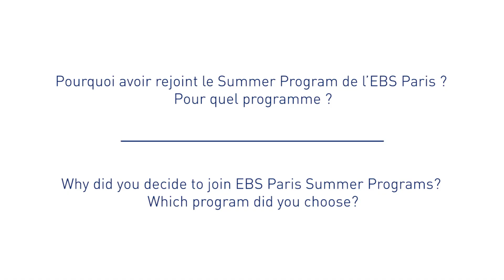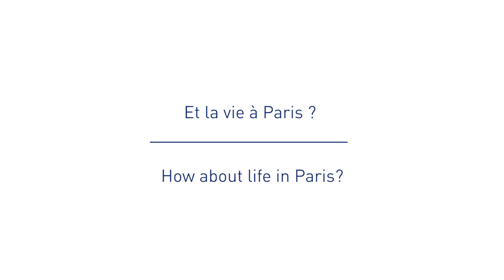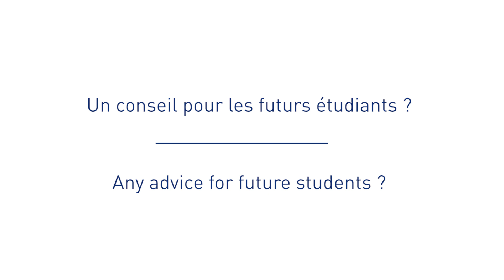EBS Paris | Summer Program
EBS Paris presents you our Summer Program !
EBS Paris vous présente ses Summer Program !